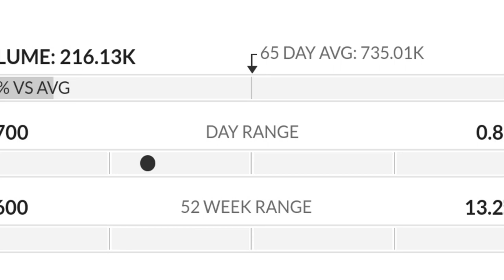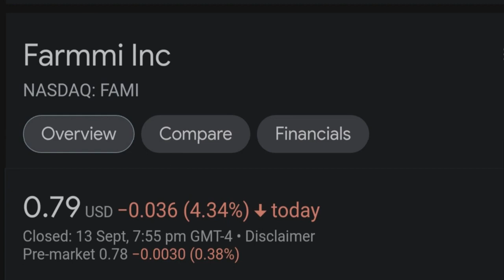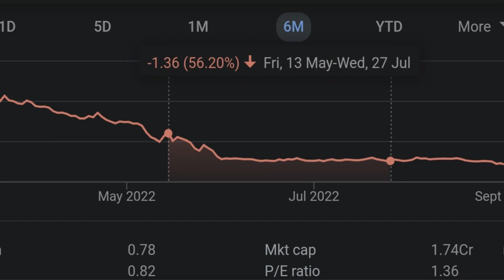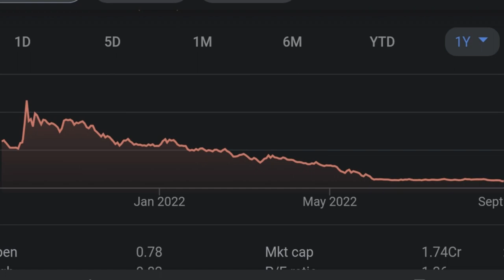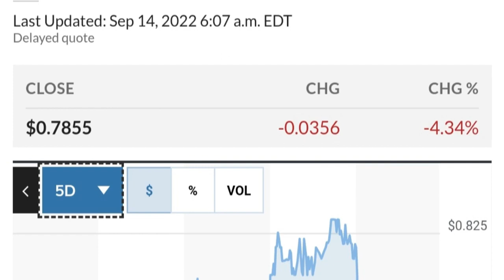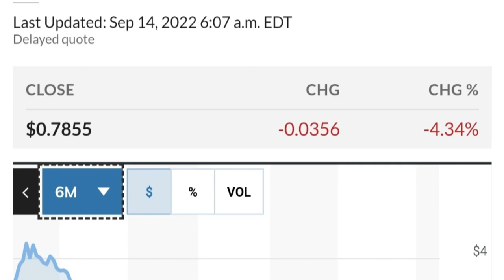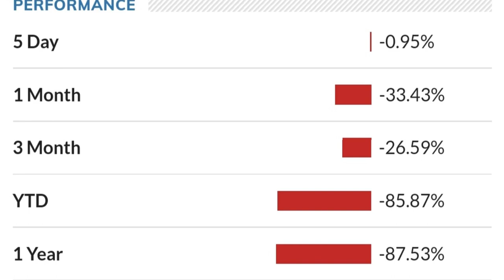FAMI STOCK Farmmi Price Predictions Technical Analysis AND Trading Strategy